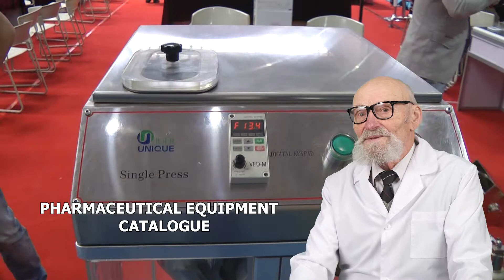PROPORCOES MISTURA O PO COM OXIDO, ENTERICO AMANDO O REVESTIMENTO DA MESA